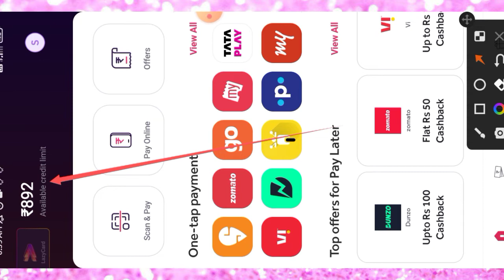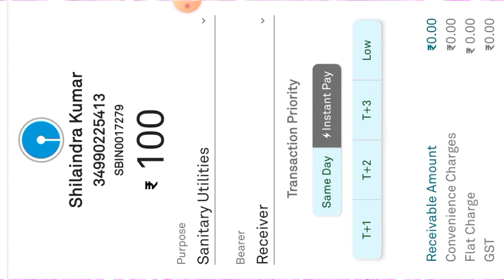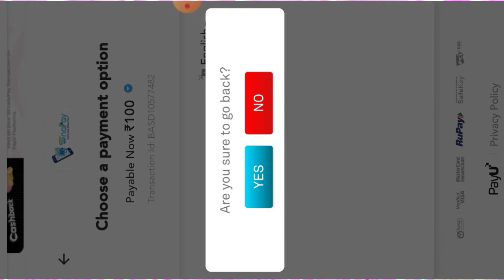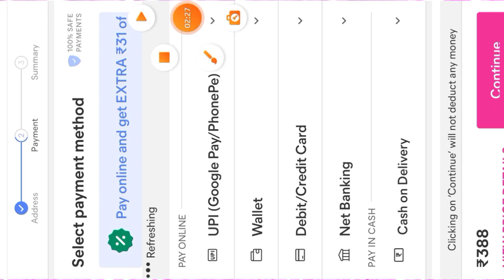Lazypay pay later Rs,1000 credit limit transfer to bank account live proof full process in hindi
credit card
credit card to bank transfer free
credit cards
lazypay
lazypay card

How yo use lazypay pay later credit limit | Lazypay Rs,1000 credit limit use kaise kare live process